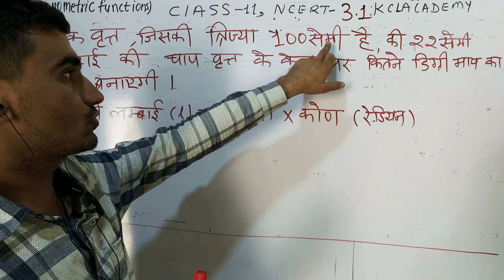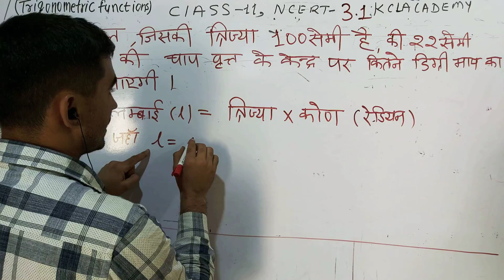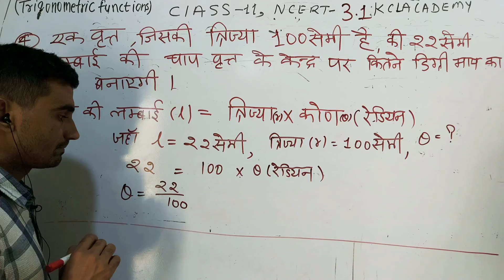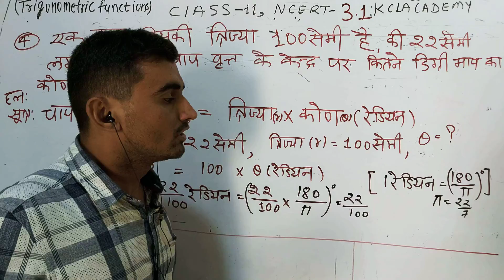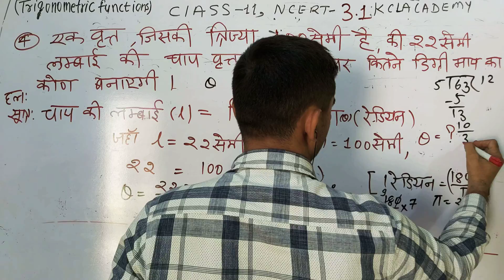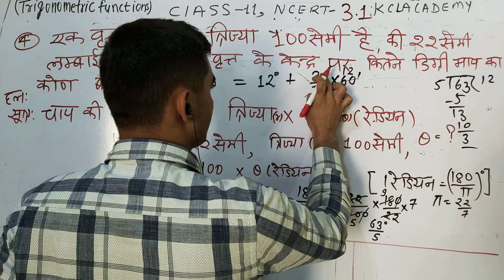Class 11 Exercise 3.1 Q4 | Trigonometric functions in Hindi | prashnavali 3.1 class 11th KclAcademy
class 11 maths chapter 3 | NCERT Solutions | NCERT Class 11 | NCERT 11 Maths | Chapter 3: Trigonometric Functions (In Hindi) playlist

In This Video our topic is:
"ncert for class 11 maths chapter 3 pdf download'
"ncert solutions for class 11 maths chapter 3 supplementary exercise"
ncert solutions for class_11_maths chapter3 miscellaneous examples